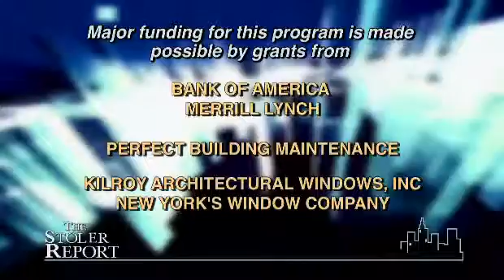The Stoler Report: Young Real Estate Leaders' View of the State of the Market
Host Michael Stoler sits down with young real estate experts to gain their perspectives on the current state of the real estate market. They discuss the much more conservative actions of lenders as compared to the past, the violations on properties that can stop investors from taking a loan and investing in the market, the importance of the financial market on the real estate market, as well as the supply and demand effect on the interest rates of investments.

The national pastime is not baseball, basketball or football; it's the topic of real estate. People all over New York and the tri-state region are talking about the real estate marketplace: office space, affordable housing, rentals, condos, retail trends. What are the trends? What's the latest news? And where's the next development? Join Michael Stoler every week and explore these and other real estate issues in the tri-state area during this half-hour round table discussion. (Taped: 12/22/2009)